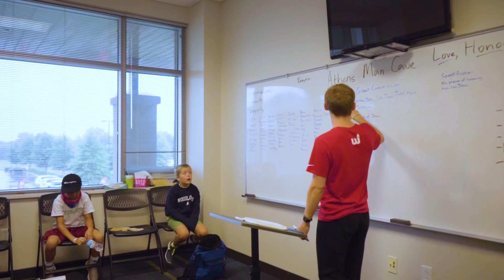Freestyle // Calvary Church (2021)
A look back at the UNFORGETTABLE week that was ... Freestyle (2021)